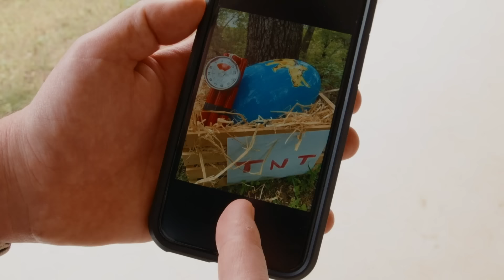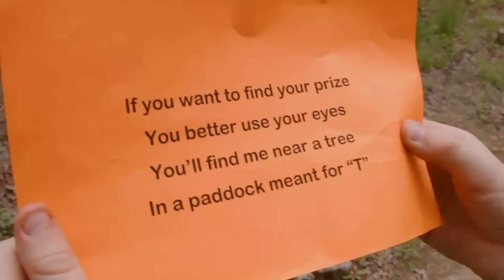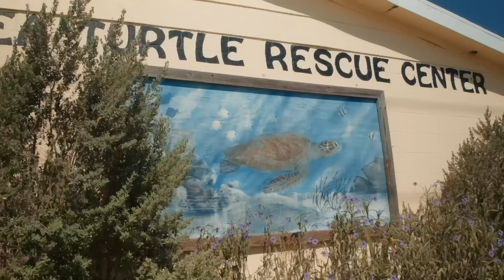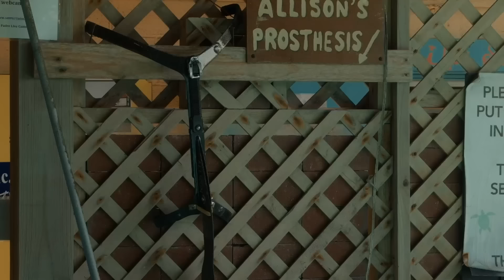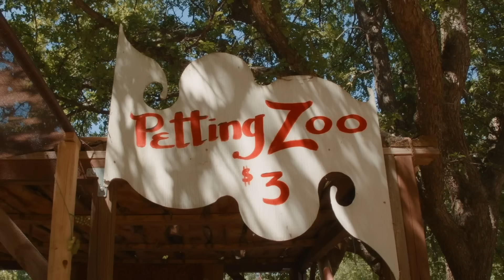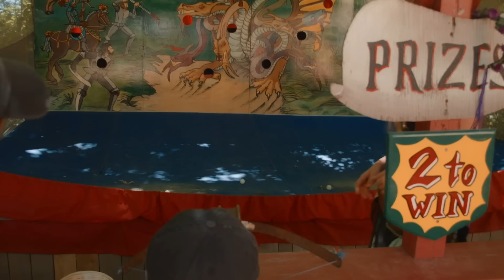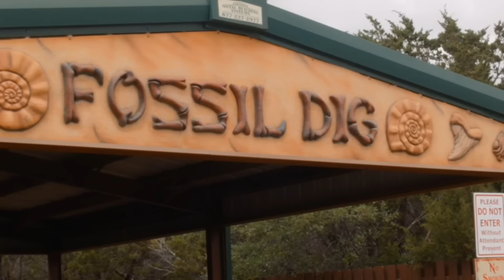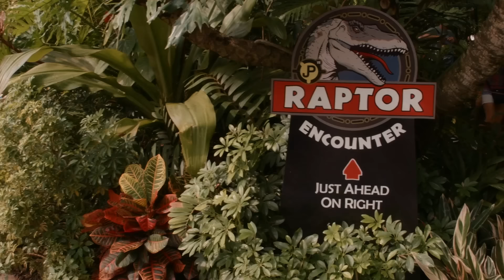🔫¡Caza de Huevos de Dinosaurio Sorpresa con Dinamita!🔫| Videos de dinosaurios y juguetes para niños